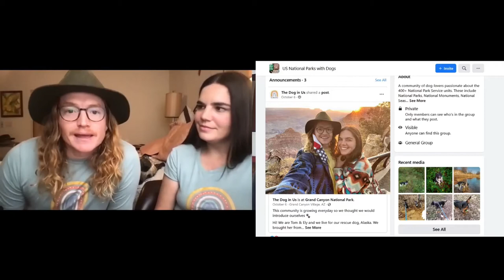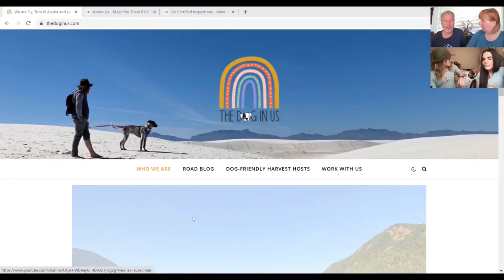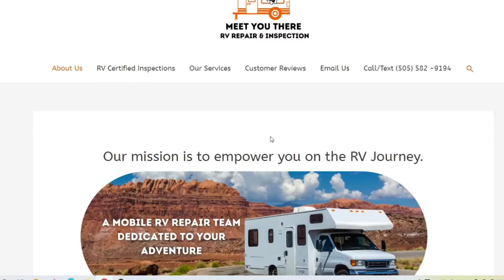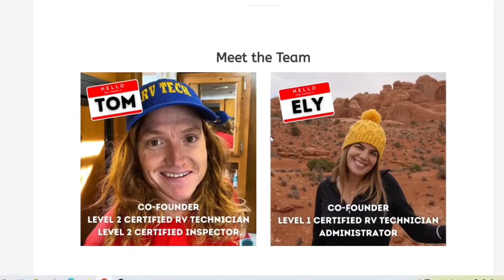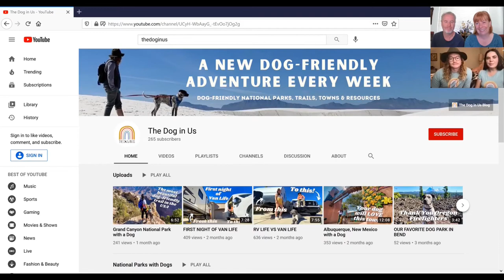The Dog In Us - People with Passion for Pets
Ely and Tom live the full-time RV life and travel with their rescue dog, Alaska. Their mission is to visit all the dog friendly National Parks and share their experiences through their website, blog and YouTube videos.

(all photos in this video are  used with written permission by Ely and Tom)
In this series of interviews, Jim and Bee from Modern Canine Vlog interview people who have turned their love for pets into a career or lifestyle.

We are Jim & Bee and we love sharing our adventures with our dogs Apollo and Heidi!

If you love 💓 traveling with your dogs 🐾 and want to share your dog friendly adventures, join our interactive Facebook Group

*We are a participant in the Amazon Services LLC Associates Program, an affiliate advertising program designed to provide a means for us to earn fees by linking to Amazon.com and affiliated sites. We thank you for your support.